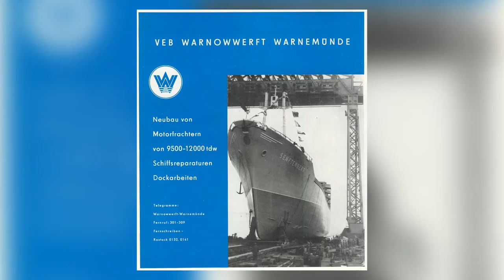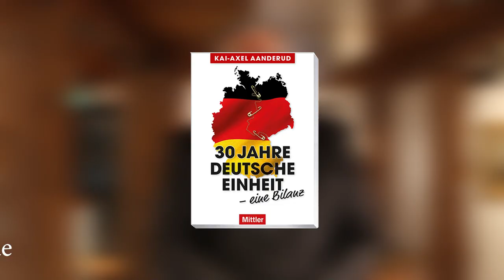Mittler-„Geschichtsstunde“ mit Kai-Axel Aanderud #013 – Die durchwachsene Bilanz der Treuhandanstalt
In der Mittler-„Geschichtsstunde“ skizziert der Historiker und Publizist Kai-Axel Aanderud kurz und prägnant wichtige Ereignisse der jüngsten deutschen Geschichte. In der Folge „Die durchwachsene Bilanz der Treuhandanstalt“ schlägt er den Bogen von der Gründung der „Anstalt zur treuhänderischen Verwaltung des Volkseigentums“ der DDR im März 1990 bis zu deren Auflösung im Dezember 1994. Etwa 8.000 Kombinate und VEBs gilt es, in AGs und GmbHs umzuwandeln und zu privatisieren. Während der Außenhandel der DDR im Osten (Comecon) kollabiert, tun sich ostdeutsche Produkte im Westen schwer. „Alle ahnten, dass deren Marktwert viel zu niedrig lag, um bei realistischen Kosten die Produktion aufrechterhalten zu können“, sagt der Magdeburger Wirtschaftswissenschaftler Karl-Heinz Paqué. Während der Bremer Vulkan die für seine von der Treuhand erworbenen Werften in Mecklenburg-Vorpommern gedachten 870 Millionen Euro verzockt, baut Lothar Späth Carl Zeiss Jena mit finanzieller Unterstützung der Treuhand zum Weltkonzern Jenoptik AG um. „In Westdeutschland wurden Demokratie und soziale Marktwirtschaft nach 1945 als Wirtschaftswunder erlebt, in Ostdeutschland nach 1989 dagegen als brachialer Strukturwandel“, resümiert die ehemalige Treuhand-Präsidentin Birgit Breuel durchaus selbstkritisch.